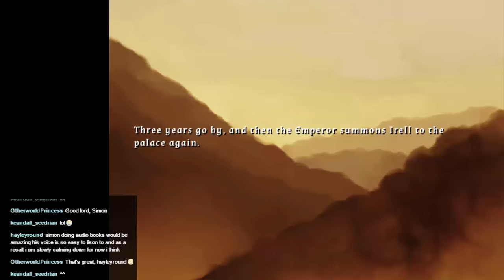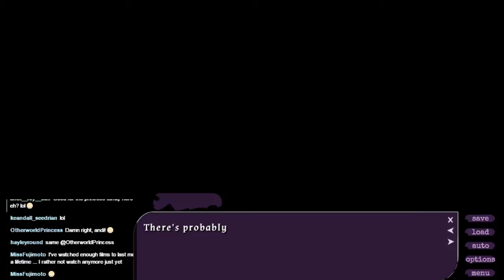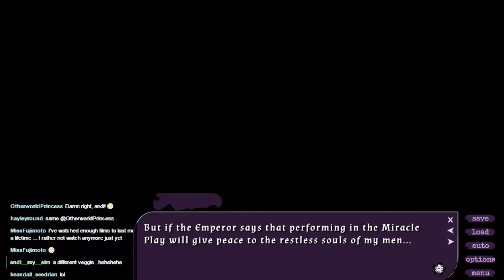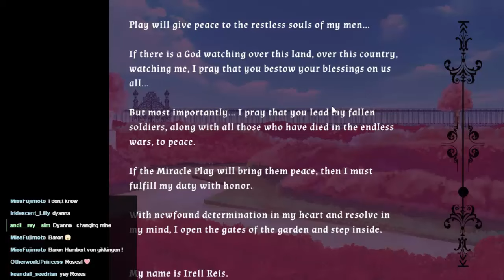Oblivious Garden, A Visual Novel, Episode 2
Okay. We have got through the introduction. Let's start playing the game! Our hero Irell is recalled to the palace and then banished into the Oblivious Garden.